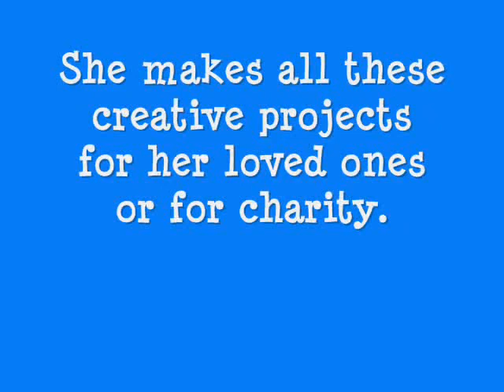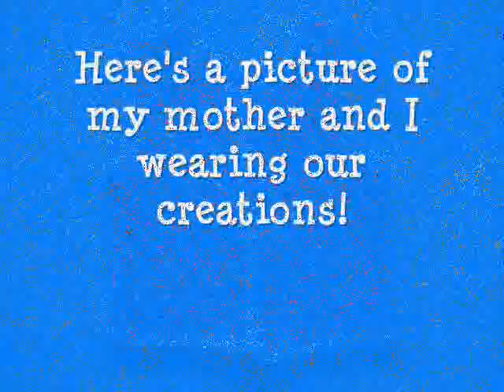Michaels Creative Mom Contest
It is my pleasure to nominate my mom for this contest. Although I may be biased, I believe that she is the most creative mom out there! My mom does everything from arts and craft to baking to knitting and crocheting. She creates many creative projects for her loved ones, charity, and the home. She is constantly working on her creative projects, and I believe that they keep getting better and better. I have uploaded pictures and a video showcasing are creative work using materials that she has purchased from Michaels (her favorite store). Please vote for my mom, and help me make this one of the happiest Mother's Day for her! Thank you for your support!

Please go here to vote for my mom (you can vote once a day).